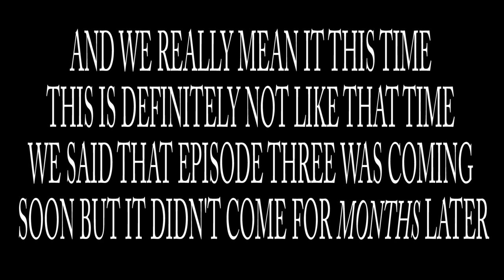Joe Rules the World Episode 3.5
Have a question or anything? Comment it or tweet it with JoeRulesTheWorld and you could be featured on a future episode of Joe Rules the World! We need more interaction.
EPISODE FOUR IS COMING SOON AND IT IS THE BEST YET!

Lights held by TheJoezenOne, Chris, and Fudgecube
Cast:
SniperInYourMidst: SniperInYourMidst
Fudgecube the Reporter: Fudgecube
Coughing Reporter: Chris